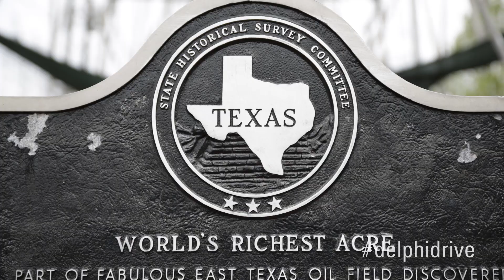Delphi Drive: Day 5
Delphi’s active safety technologies enable the vehicle to instantaneously make complex decisions, like stopping and then proceeding at a four-way stop, timing a highway merge or calculating the safest maneuver around a bicyclist on a city street.